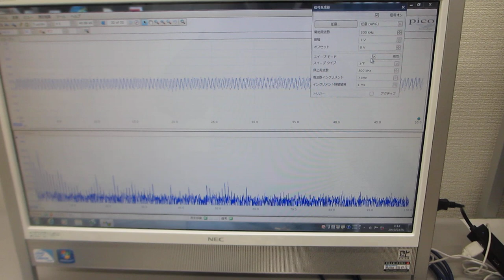超音波モデルに基づいた制御システムの開発技術(超音波システム研究所）